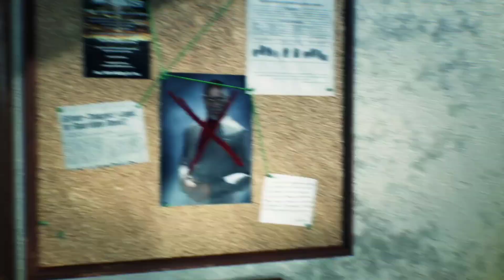THE EVIL WITHIN 2 Chapter 16 HD | தமிழ் | PS5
Hello Friends, here is the video of The Evil Within 2 Gameplay. Enjoying this game's story and graphics, well developed by the team.